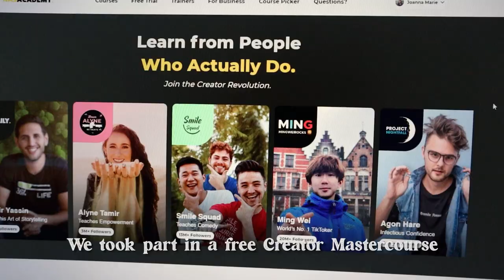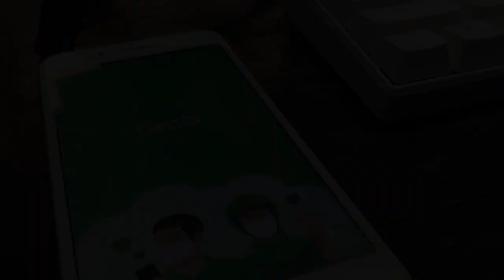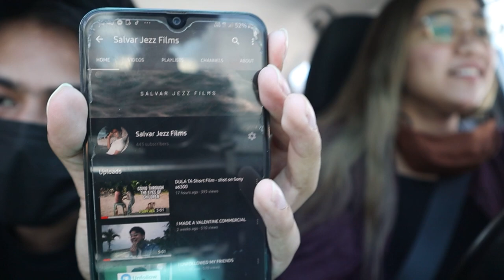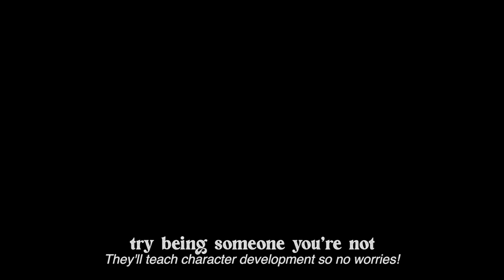MY NAS ACADEMY EXPERIENCE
Excited for the days to come!! Manifesting a great year.

Nas Academy really shaped me and that is on character development.

Don't forget to use my code! You can find it in the video!